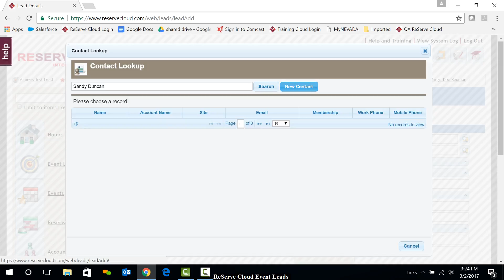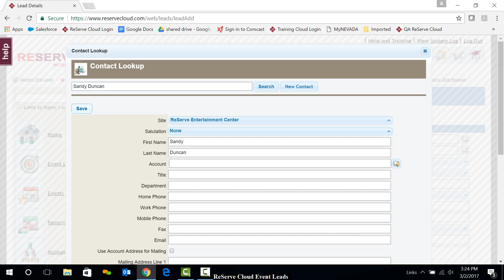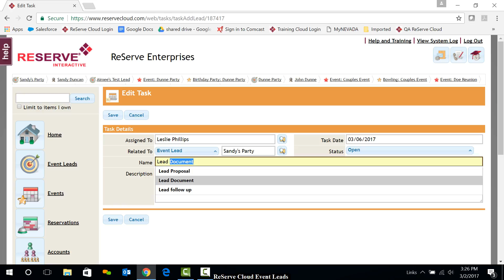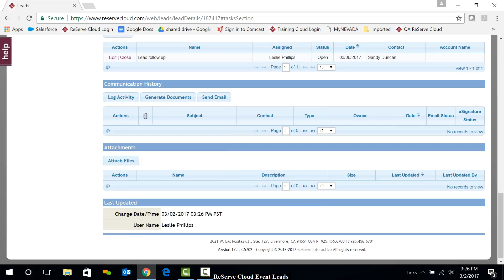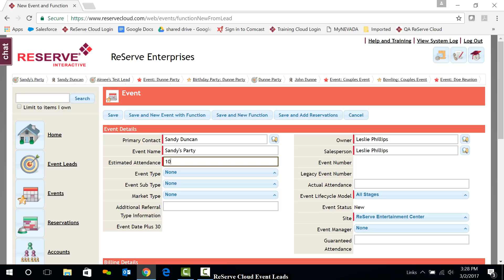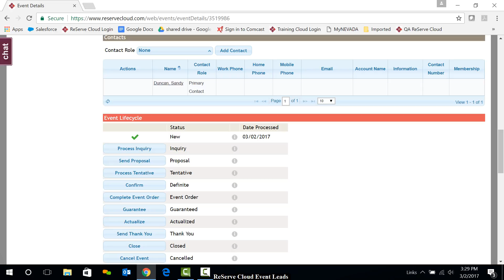Getting Started: Event Leads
This video describes how enter a new event lead and convert it to an event.